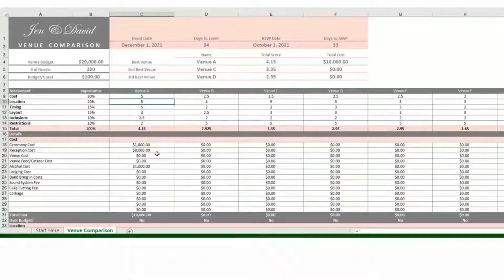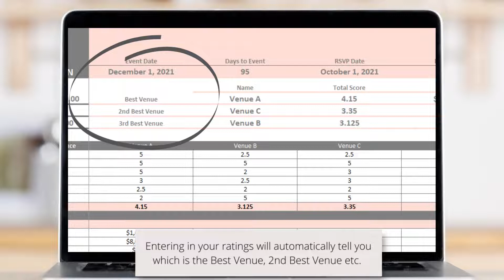Wedding Venue Comparison Spreadsheet (Excel)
This Wedding Venue Spreadsheet designed for Excel will help you compare up to 10 wedding venues.

It has a detailed comparison checklist for cost, availability, layout, inclusions and restrictions.

There’s a numeric assessment tool to help you choose the best venue for your wedding.